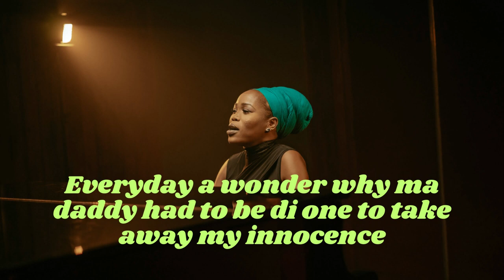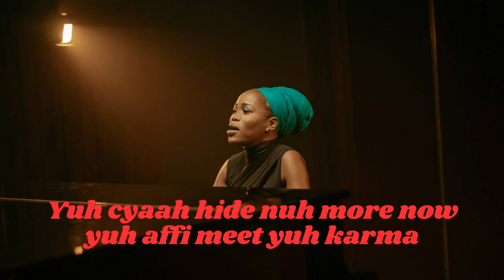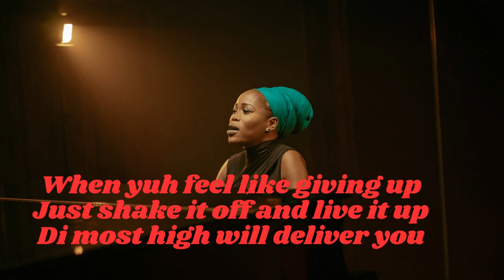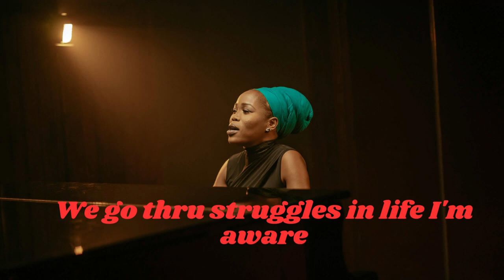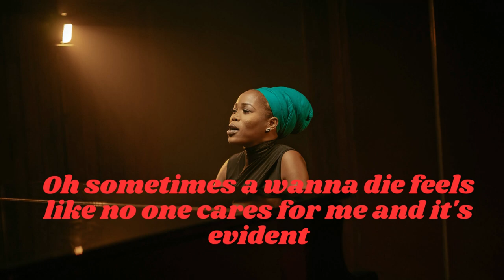Queen Ifrica- Daddy Lyrics